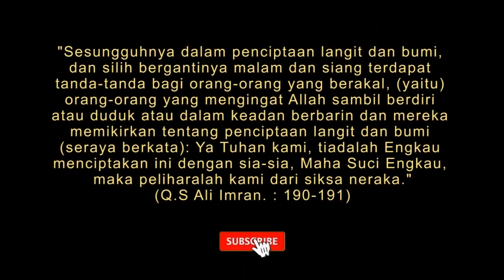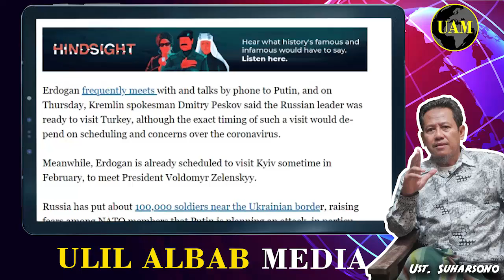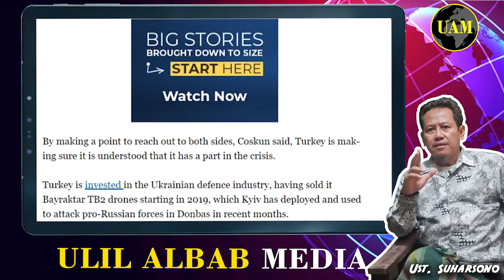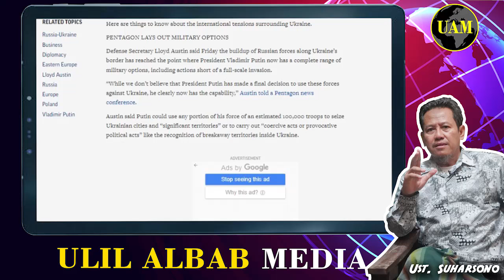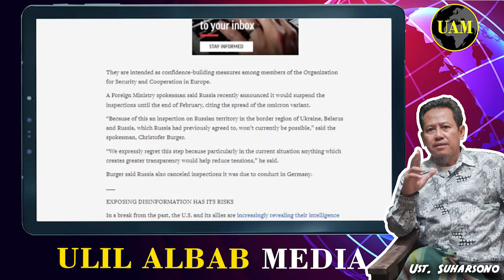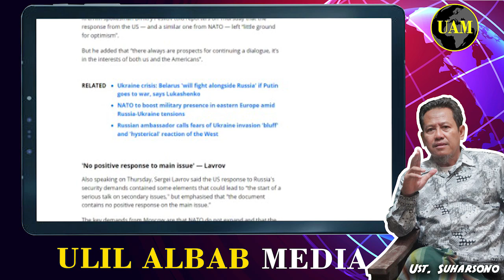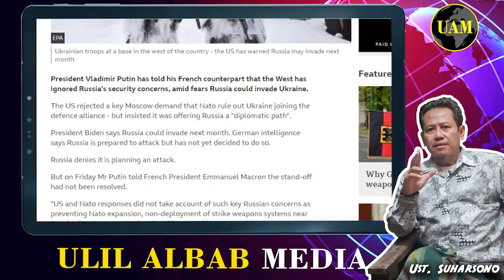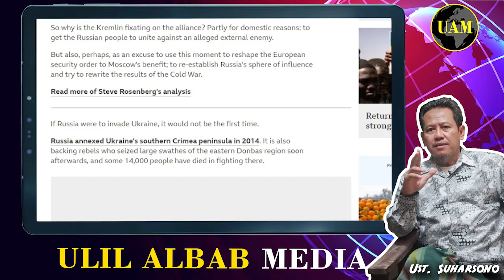LSiPP || Diplomasi Turki...!! Di Tengah Ancaman Perang Ukraina; Peran Erdogan Menentukan...!!